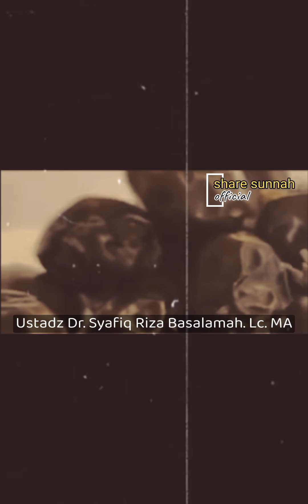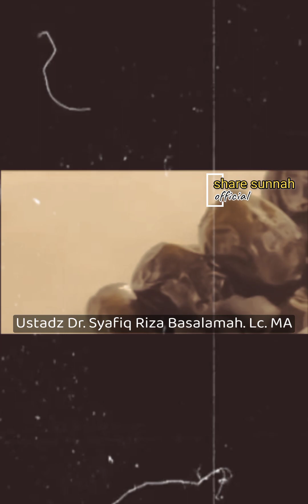cara berbuka yang baik